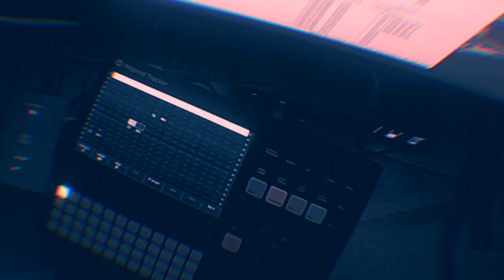tracker + midihub + lekko + jasno - "valkyrie garden III" - generative ambient (project files)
using the polyend tracker and blokas midihub to string along some semi-generative melodies. all sounds coming from felt instruments lekko and jasno plugins. check out the link below to download the tracker project file and midihub patch.

Notes: the midihub patch takes all notes from channel 1 and routes those notes to channels 1, 2, and 3 while doing different MIDI processing for each channel. Channel 1 is a lekko vst, channel 2 is a lekko vst, channel 3 is a jasno vst.

Download all of my tracks for free on my bandcamp and soundcloud